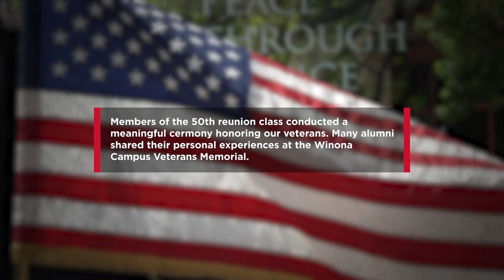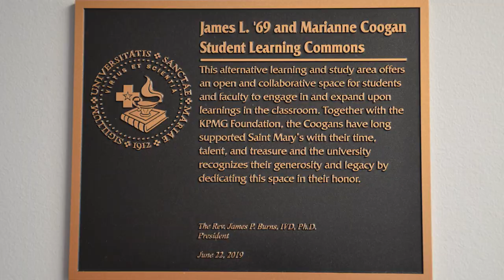Reunion Weekend 2019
Saint Mary's University welcomed back over 450 undergraduate alumni June 20-23 for Reunion Weekend 2019. Alumni enjoyed connecting with classmates and participating in a variety of fun-filled events over the course of the weekend. Enjoy this video and view more photos from the event at smumn.edu/rw19photos.